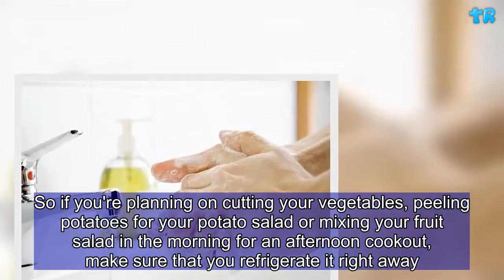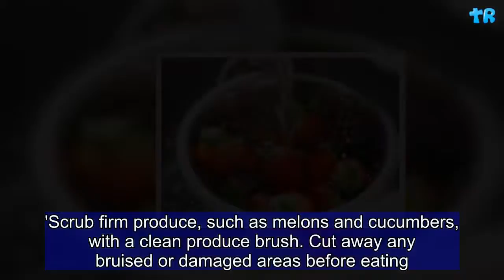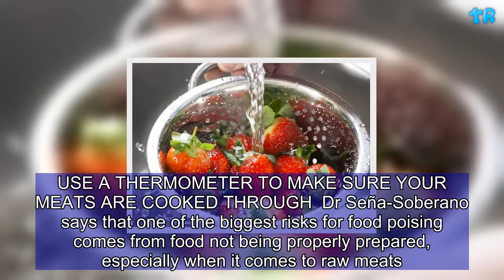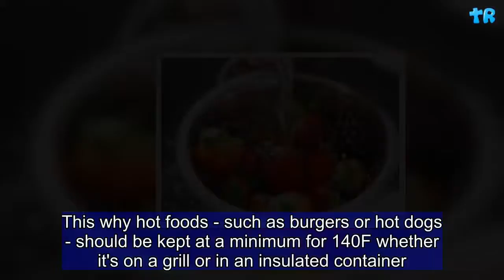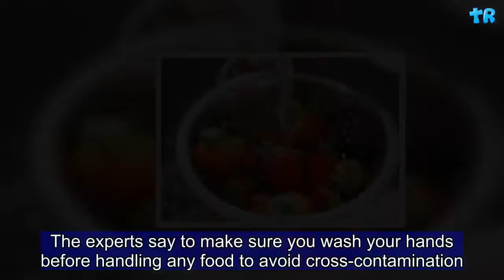How to avoid food poisoning at your July 4th cookout | Gift Of Life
It's July 4th, a day when millions of Americans celebrate with picnics, barbecues and cookouts.  But cooking meat outside - especially in the heat currently toasting the US - is one of the main reasons scores of people end up bed-bound with food poisoning on July 5.  According to the CDC, nearly 48 million people each year get sick from food-borne illnesses, with 128,000 hospitalizations and 3,000 deaths.  Daily Mail Online spoke to two doctors about what steps you can take to keep yourself and others safe this week and enjoy the holiday.  Experts say to make sure produce that needs refrigeration, such as bell peppers, melons and berries, is put away promptly, and within two hours after peeling or cutting.  So if you're planning on cutting your vegetables, peeling potatoes for your potato salad or mixing your fruit salad in the morning for an afternoon cookout, make sure that you refrigerate it right away.  Any cut produce that has been left out for more than two hours should be discarded.  The experts also say to make sure that all fresh fruits and vegetables are run under cool tap water immediately before eating.  'Don't use soap or detergents, said Dr Arlene Seña-Soberano, an associate professor at the University of North Carolina School of Medicine.  'Scrub firm produce, such as melons and cucumbers, with a clean produce brush. Cut away any bruised or damaged areas before eating.'  Bruising makes a piece of fruit more susceptible to infection, because as the cell walls break down, nutrients leak into the open and bacteria on the surface of the fruit or in the air can get in - so avoiding using that part of the watermelon or potato that's dented or brown.  Dr Seña-Soberano adds that there is no way to ensure that a salad is 'safe,' especially if you didn't prepare it yourself.  'In general, pregnant women should avoid raw sprouts of any kind (such as alfalfa or mung bean) because of the chances it may be carrying a food-borne illness,' she said.  USE A THERMOMETER TO MAKE SURE YOUR MEATS ARE COOKED THROUGH  Dr Seña-Soberano says that one of the biggest risks for food poising comes from food not being properly prepared, especially when it comes to raw meats.  'I would personally make sure that I don't eat any undercooked meats like burgers or chicken,' she said.  'Make sure the person who's doing the cooking has a meat thermometer and is cooking meat, poultry and seafood to the recommended internal temperature.'  Dr Luther Bartelt, an associate professor at the University of North Carolina School of Medicine, says that look or touch is not an accurate estimation of whether or not meat is done.  'You have to get the internal temperature of the meat high enough to kill the bacteria that can make us sick,' he said.  'Color and texture of meat isn't always an accurate way to tell if you've reached a safe internal temperature. Invest in a meat thermometer and adhere to the CDC's recommended cooking temperatures.'  Bacteria grows mostly rapidly in te